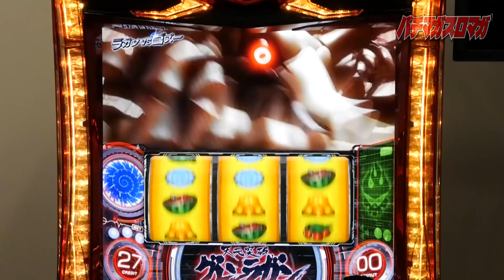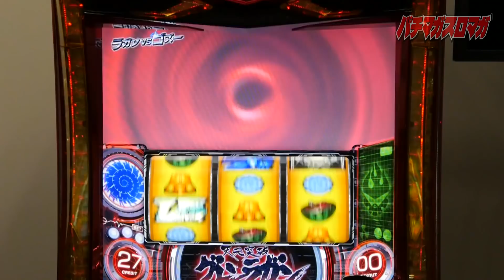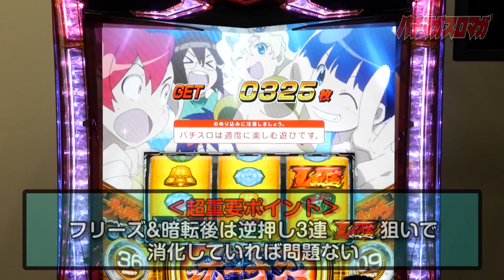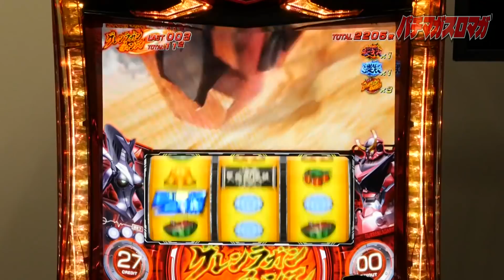「パチスロ天元突破グレンラガン極」／3分くらいでサクッっと分かる速報動画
‹関連動画›
▼パチスロ 天元突破グレンラガン極 PV